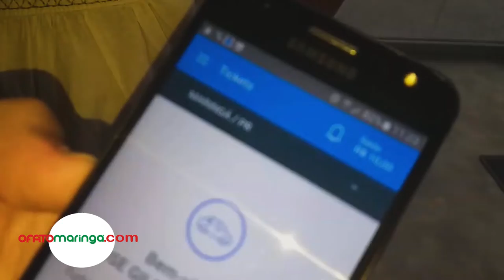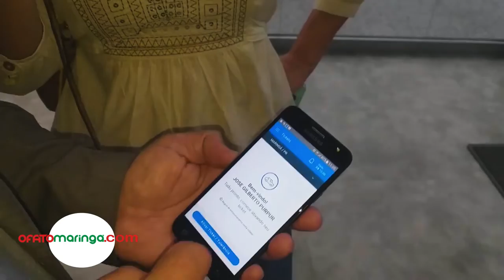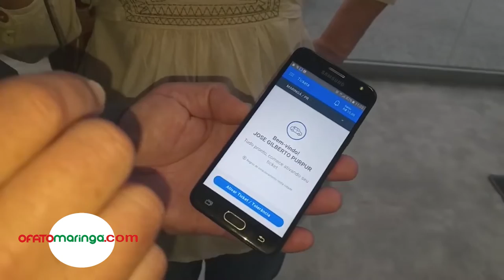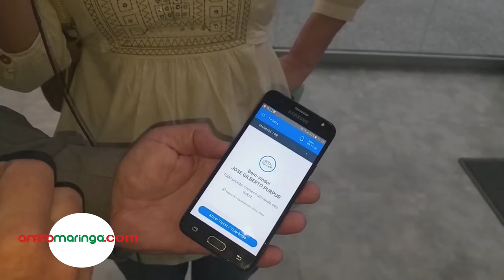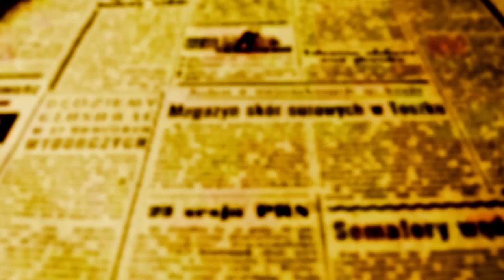Aplicativo do Estar já está ativo em Maringá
O secretário de Mobilidade Urbana de Maringá - Gilberto Purpur,  já tem instalado em seu celular o novo aplicativo do estacionamento rotativo da cidade que começou a funcionar ontem. Purpur abriu o aplicativo e mostrou durante a entrevista concedida a OFATOMARINGA.COM que a novidade é fácil de usar e pode ajudar a evitar transtornos, como por exemplo, ter que se locomover até um ponto de regularização ou ter que procurar um dos agentes de trânsito para comprar um cartão de estacionamento.

Purpur explica que após baixar o aplicativo, o consumidor deve preencher um cadastro com dados pessoais e inserir também a placa do veículo ou dos veículos que possui. Após isso, é possível carregar o app com créditos, isso pode ser feito com pix ou cartão bancário e carregar créditos entre R$ 5 e R$ 50.

O secretário explica que o período de tolerância para o estacionamento prossegue sendo de meia hora, mas agora o motorista tem uma vantagem. Se ele não for ficar estacionado por mais tempo, não precisa nem mesmo acessar o sistema, mas se eventualmente perceber que deverá ficar estacionado por mais tempo, ele pode ativar o pagamento do estacionamento sem ter que voltar ao veículo, nem ter que colocar um cartão no carro.

A partir do momento que o condutor do veículo ativa o sistema e aciona o pagamento, o tempo de estacionamento começa a vigorar.

"Quando estiver faltando 15 minutos para o fim do tempo ativado pelo motorista, o sistema envia aviso ao telefone e o usuário pode contratar mais tempo para permanecer estacionado", enfatiza o secretário.

O novo sistema digital de Estacionamento Rotativo (EstaR) da Prefeitura de Maringá - o Estacione Legal′, pode ser  baixado no play store e o sistema é muito leve não trazendo transtornos no telefone do usuário.

A cidade está dividida em zoneamentos (verde e azul) que permitem estacionar pelo período de uma, duas e até três horas. O tempo não utilizado pelo usuário também pode ser extornado. Se o motorista ainda estiver utilizando a vaga após as duas horas, o aplicativo enviará uma notificação de irregularidade. A fiscalização também será reforçada por meio dos orientadores de estacionamento rotativo e viaturas com câmeras que contribuirão com o rastreamento de veículos irregulares.

Os talões impressos anteriores ao novo sistema poderão ser utilizados até o dia 15 de junho.